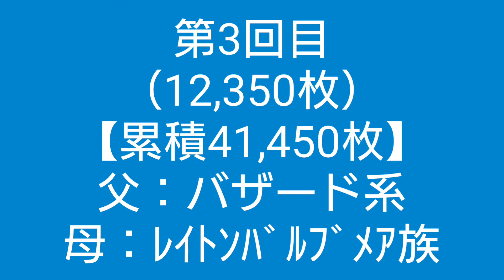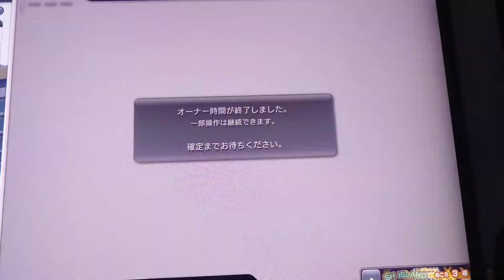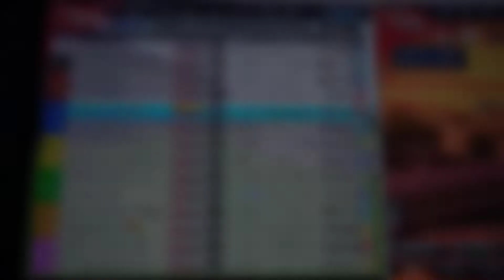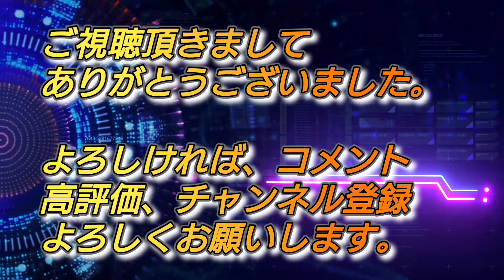【スタホ4／スターホース4】スターホース4をやってみた《特别編》（一発配合トレセン回し：素材リサイクル③）